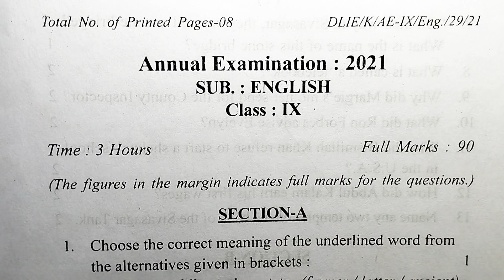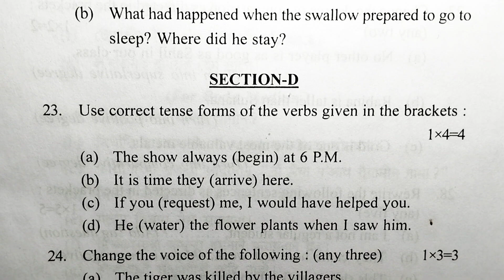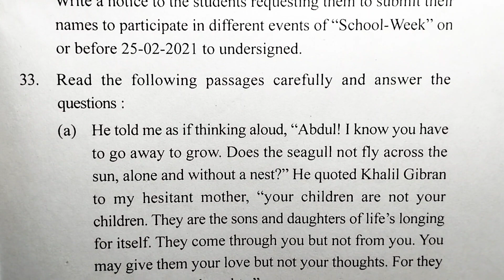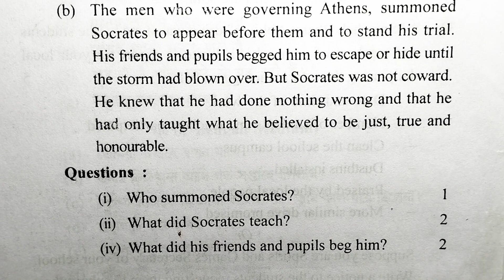Annual Examination Question Paper 2021 | English | Class 9 | Previous Year Question Paper | SEBA